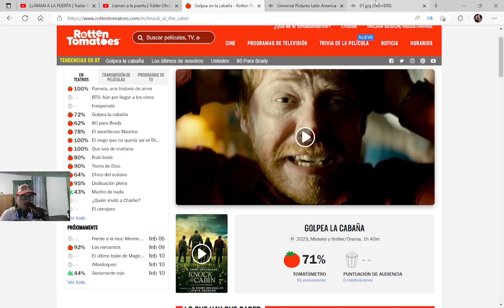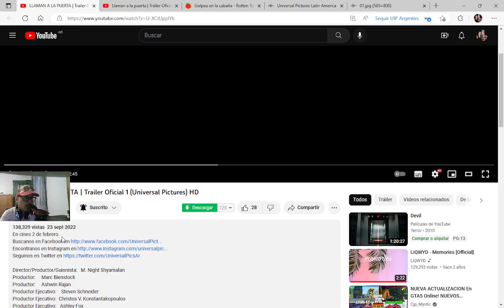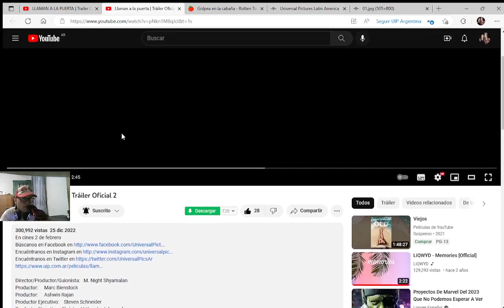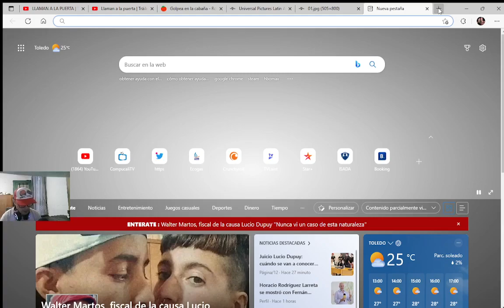Llaman a la Puerta Analisis y Reaccion de Los Trailer hoy estrena y la voy a ver este 2 de febrero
Título original
Knock at the Cabin
Año
2023
Duración
100 min.
País
Estados Unidos Estados Unidos
Dirección
M. Night Shyamalan
Guion
M. Night Shyamalan, Steve Desmond, Michael Sherman. Novela: Paul Tremblay
Música
Herdís Stefánsdóttir
Fotografía
Jarin Blaschke, Lowell A. Meyer
Reparto
Dave Bautista, Jonathan Groff, Rupert Grint, Ben Aldridge, Nikki Amuka-Bird, Abby Quinn, William Ragsdale, Kristen Cui, Satomi Hofmann, Kat Murphy, ver 18 más
Compañías
Universal Pictures, Blinding Edge Pictures, Filmnation Entertainment, Perfect World Pictures, Wishbone Entertainment Inc. Distribuidora: Universal Pictures
Género
Terror. Intriga. Thriller | Supervivencia
Sinopsis
Durante unas vacaciones en una cabaña en un bosque alejada de todo, una chica y sus padres se convierten en rehenes de cuatro desconocidos armados que obligan a la familia a tomar una decisión imposible para evitar el apocalipsis. Con acceso limitado al mundo exterior, la familia deberá decidir qué creer antes de que todo esté perdido. (FILMAFFINITY)

Estreno: febrero 2023

Todos los Derechos a Universal y Blumhouse yo solo les comparto la información recomendando películas y series para el público, subscriptores de plataformas de Streaming y en el Cine.

Director/Productor/Guionista:   M. Night Shyamalan
Productor:     Marc Bienstock
Productor:     Ashwin Rajan
Productor Ejecutivo:    Steven Schneider
Productor Ejecutivo:  Christos V. Konstantakopoulos
Productor Ejecutivo:   Ashley Fox

Reparto:     Dave Bautista, Jonathan Groff, Ben Aldridge,
Nikki Amuka-Bird, Kristen Cui, Abby Quinn
y Rupert Grint

Mientras vacacionan en una cabaña remota, una pequeña niña y sus padres son tomados como rehenes por cuatro extraños armados, quienes exigen que la familia tome una decisión impensable para evitar el apocalipsis. Con acceso limitado al mundo exterior, la familia deberá decidir en qué creen antes de que todo se pierda.

Del visionario cineasta M. Night Shyamalan, Llaman a La puerta está protagonizada por Dave Bautista (Duna, la franquicia Guardianes de la galaxia), el nominado al premio Tony y al Emmy Jonathan Groff (Hamilton, Mindhunter), Ben Aldridge (Pennyworth, Fleabag), la nominada al BAFTA Nikki Amuka -Bird (Persuasión, Viejos), el nuevo talento de Kristen Cui, Abby Quinn (Mujercitas, Landline) y Rupert Grint (Servant, franquicia de Harry Potter).

Universal Pictures presenta una producción de Blinding Edge Pictures, en asociación con FilmNation Features y Wishmore Entertainment, una película de M. Night Shyamalan. El guion es de M. Night Shyamalan, Steve Desmond y Michael Sherman basado en el éxito de ventas nacional La cabaña del fin del mundo de Paul Tremblay. La película está dirigida por M. Night Shyamalan y producida por M. Night Shyamalan, Marc Bienstock (Fragmentado, Glass) y Ashwin Rajan (Servant, Glass). Los productores ejecutivos son Steven Schneider, Christos V. Konstantakopoulos y Ashley Fox.